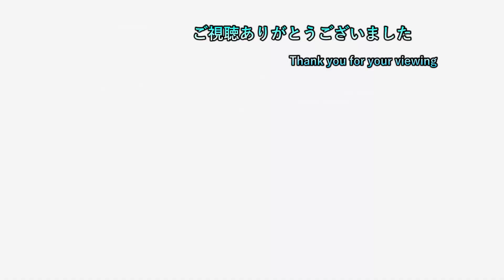【WO LONG：Fallen Dynasty】 #45 寒灰復燃で典韋と共に 【初見プレイ】【中原の争覇編】【ネタバレ注意】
2日周期で20時半枠と22時枠を交互に出してます
19時枠のポケモン一匹縛りは毎日投稿中
19時枠 ポケモンSV一匹縛り

20時半枠 気になるゲーム（現在2本）

22時枠 ゲームタイトル五十音縛りのゲーム＆ホグワーツレガシー